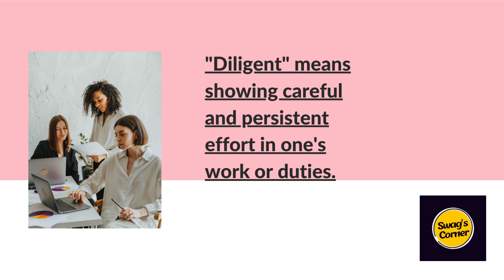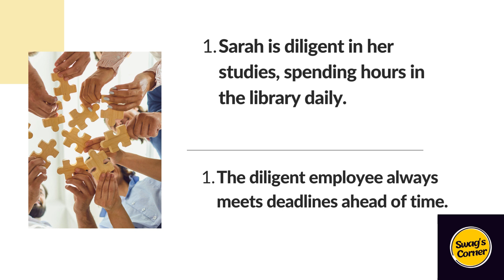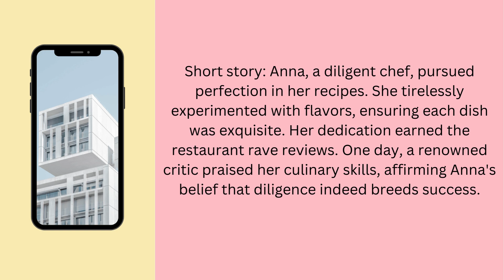Diligent Meaning, Examples and short story in Context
"Diligent" means showing careful and persistent effort in one's work or duties.
Examples:
1. Sarah is diligent in her studies, spending hours in the library daily.
2. The diligent employee always meets deadlines ahead of time.
3. His diligent practice paid off, leading to a flawless performance.
4. The gardener's diligent care transformed the backyard into a lush paradise.
Short story: Anna, a diligent chef, pursued perfection in her recipes. She tirelessly experimented with flavors, ensuring each dish was exquisite. Her dedication earned the restaurant rave reviews. One day, a renowned critic praised her culinary skills, affirming Anna's belief that diligence indeed breeds success.